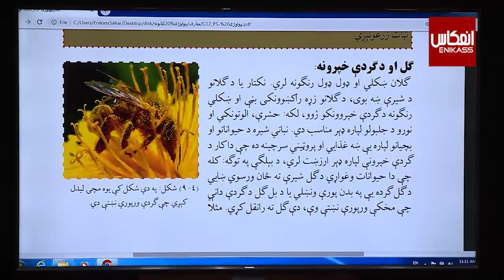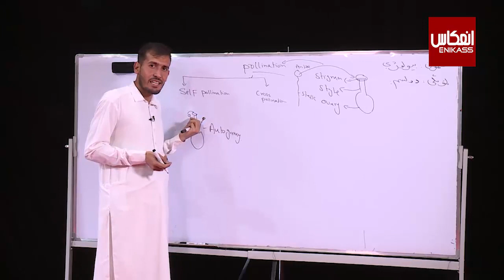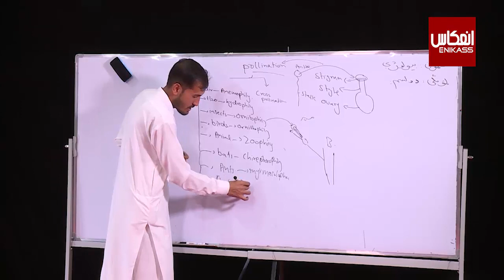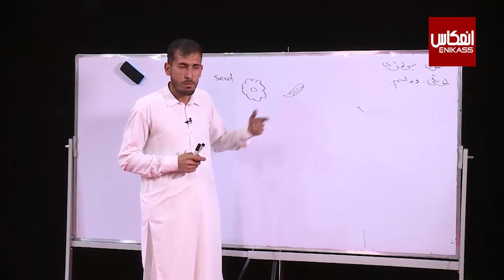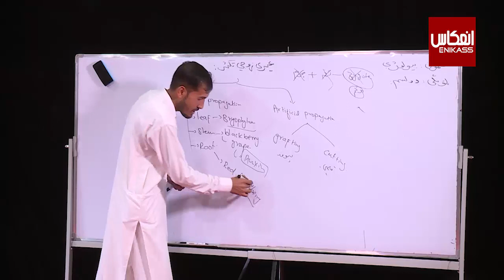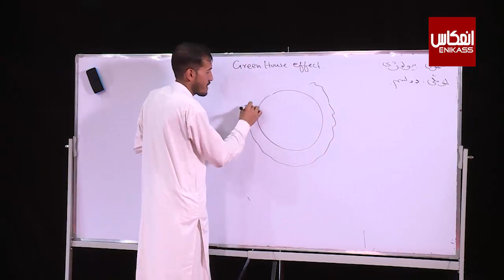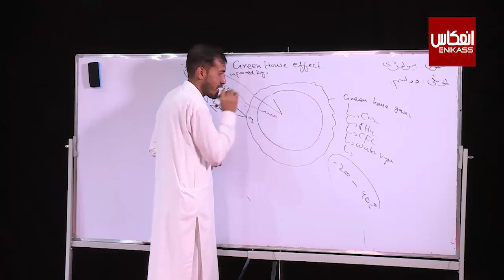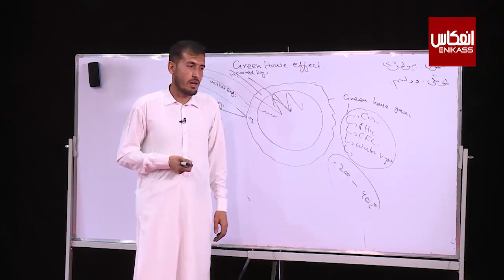ښوونځی ستاسې په کور کې، د دوولسم ټولګي بيولوژي ــ نهم درس ــ ګل او د ګردې خپرونه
ټولګی: دوولسم
مضمون: بيولوژي
 موضوع: ګل او د ګردې خپرونه